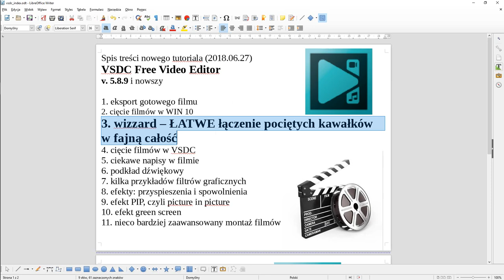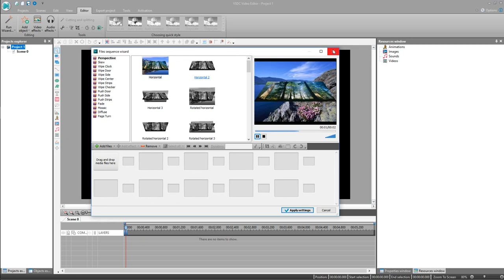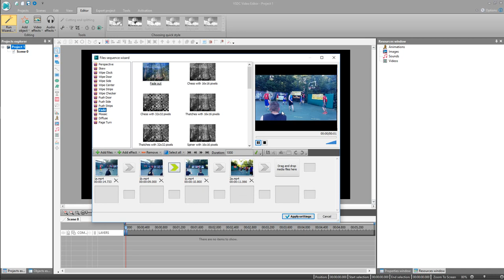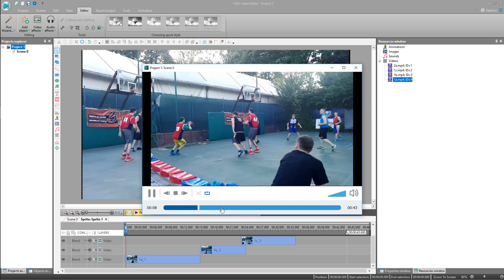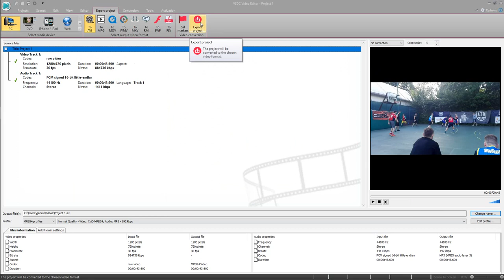VSDC Free Video Editor /nowa seria/ [ 3 - Wizzard - łatwe łączenie pociętych filmów /11 ]